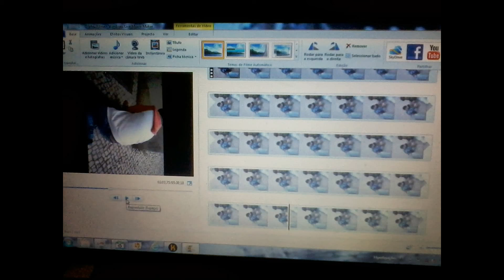O realizador do estrondo juvenil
obrigada...